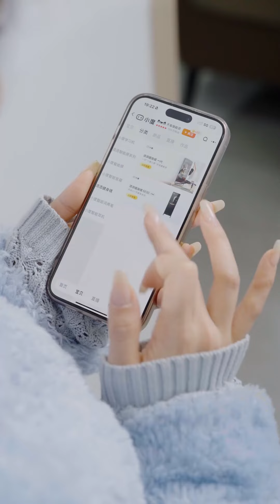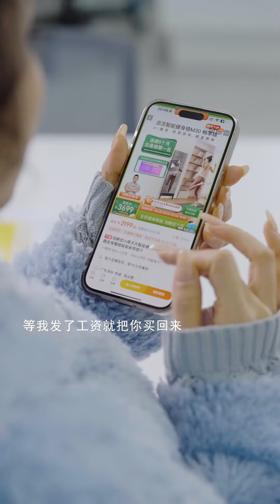閨蜜為逃避剝削大膽表白總裁？沒想到閨蜜報的女孩名字，總裁竟然早就對女孩動心了！【盛夏光年】